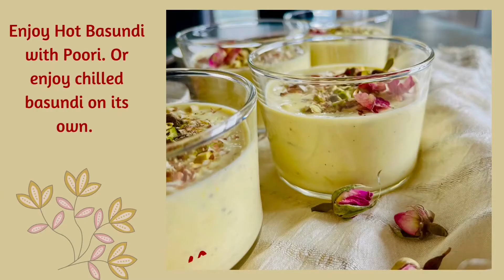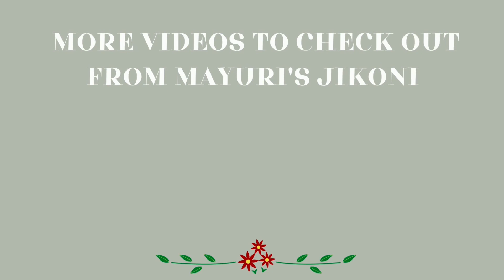BASUNDI, GUJARATI SWEET | GUJARATI STYLE BASUNDI |RAM NAVMI SWEET DISH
Basundi  is a creamy, sweet, thickened milk dessert. It is a popular Gujarati Sweet served along with the main meal especially with poori, shaak, kadhi, bhaat, etc. Easy to make. Best to use full fat milk. Make a day ahead, and keep in the fridge. Serve it chilled or heat it up again to serve hot.

FOR TRADITIONAL BASUNDI OMIT THE FRUIT.

INGREDIENTS REQUIRED FOR BASUNDI
SERVES 4
1 litre full fat milk (use 10% if available).
2 tbsp sugar
2 tbsp condensed milk
¼ tsp saffron
½ tsp cardamom powder
¼ tsp nutmeg powder
2 tbsp almond flakes
1 tbsp pistachio flakes
some edible rose petals.

CHECK OUT THE PLAYLISTS FOR MANY MORE RECIPES FROM MAYURI'S JIKONI